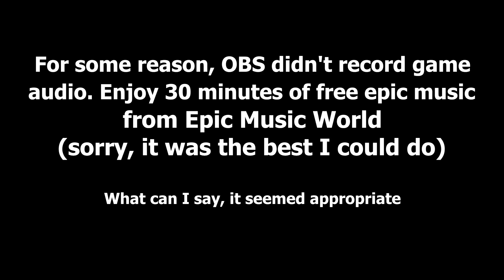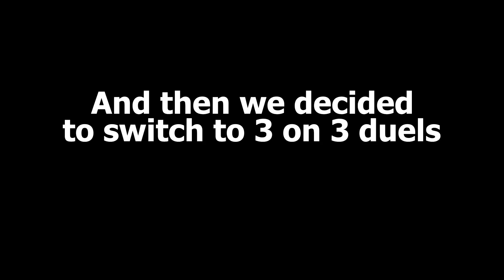We are Bad at Chivalry II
Hello again dear Exiles, and welcome back to another episode of Yossarian and I bumbling our way through a game. This time we're pratfalling across the battlefields and tourney grounds of medieval Europe in Chivalry II, which I hadn't heard of before Yossarian suggested it. It turned out to be quite a riot, and I hope you'll enjoy it as much as we did. One thing I do want to apologize for: my OBS (recording software) was acting up while I was recording the footage, so unfortunately we didn't get any game audio. Anyways, enjoy!

As always a like is greatly appreciated, a comment and or subscription even moreso! Cheers!